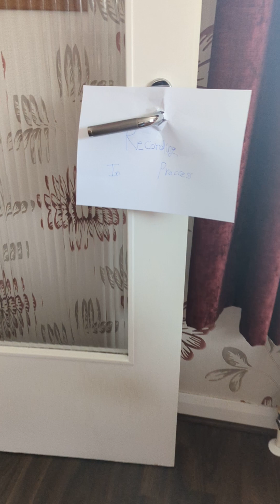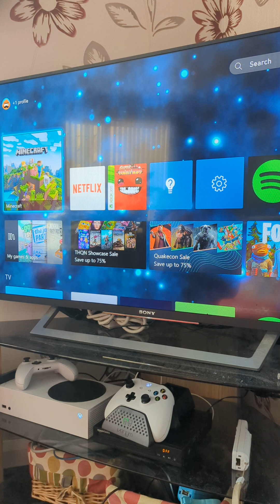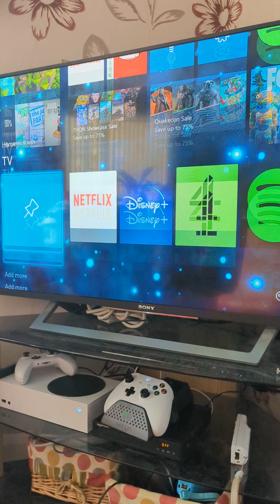5# EXTENSION ATTENTION - Minecraft Letsplay